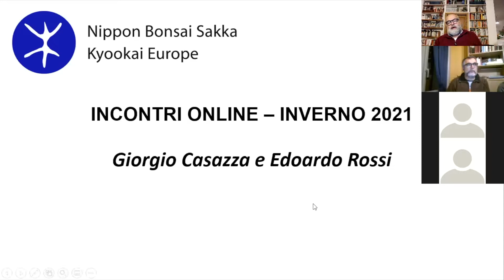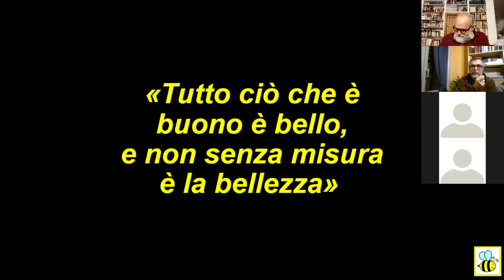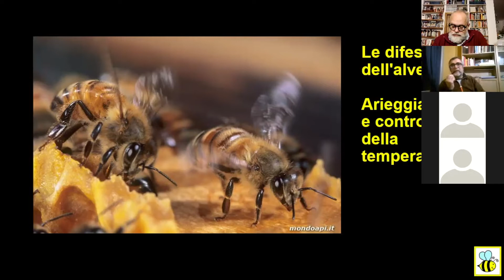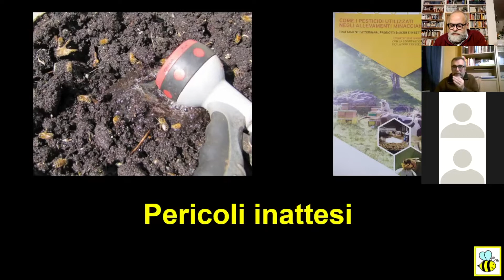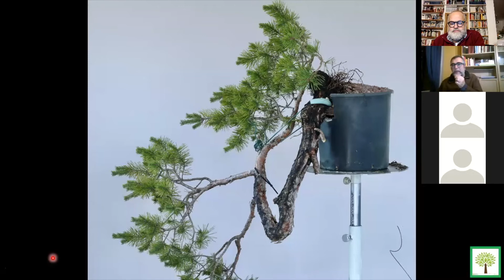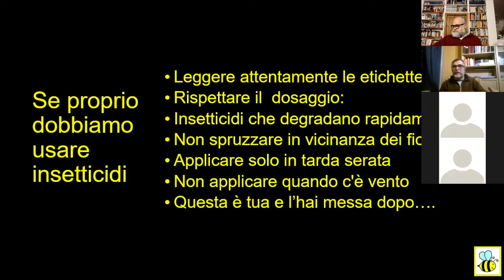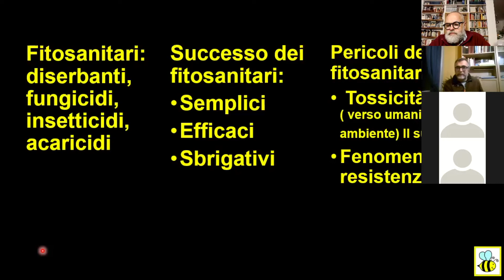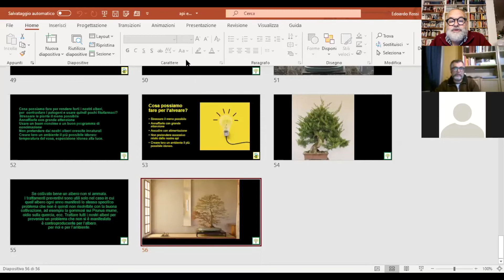Relazione di Giorgio Casazza e Edoardo Rossi: Api e bonsai, come preservare l'ambiente.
Inverno 2021 - Incontri online della Nippon Bonsai Sakka Kyookai Europe
30 Gennaio. Relazione di Giorgio Casazza e Edoardo Rossi: api e bonsai, come preservare l'ambiente.

Winter 2021 - Nippon Bonsai Sakka Kyookai Europe online meetings
January 30. Report by Giorgio Casazza and Edoardo Rossi: bees and bonsai, how to preserve the environment.